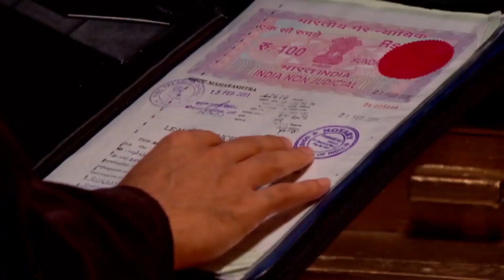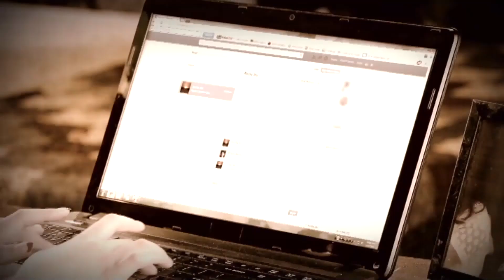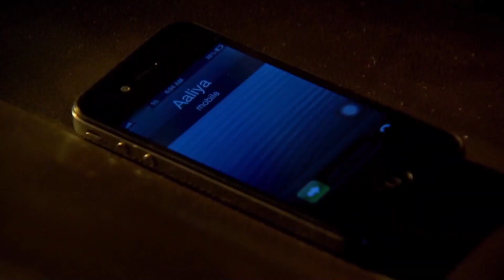Buralar Karışacak Vaziyet Alın | Aşık Ve Öfkeli 27. Bölüm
Buralar Karışacak Vaziyet Alın
Aşık Ve Öfkeli Tüm Bölümler İçin 👇

Orijinal Adı: Beintehaa
Yönetmen: Maan Sinh Minku, Ankur Bhatiya
Oyuncular:  Harshad Arora, Preetika Rao
Yapım Yılı: 2013
Senaryo: Sonali Jaffer